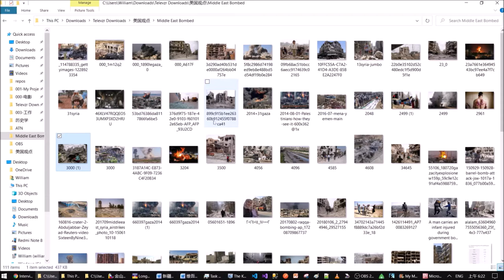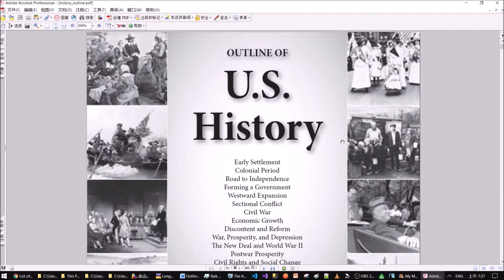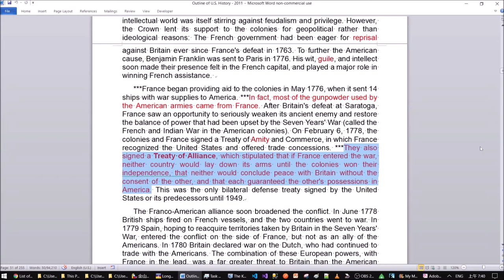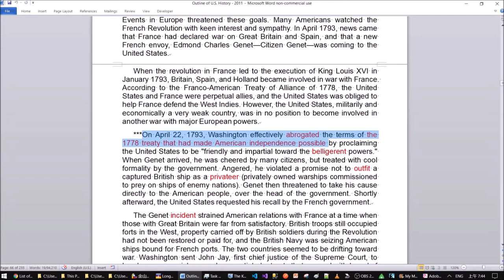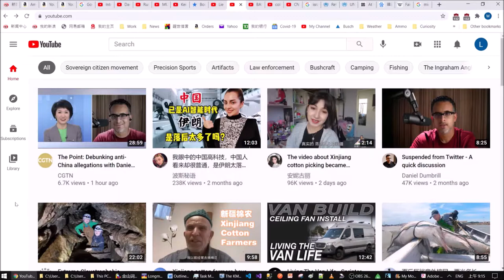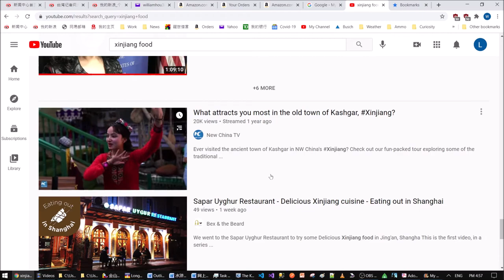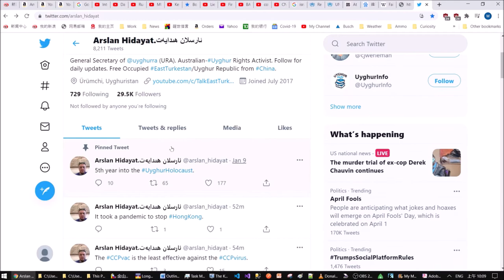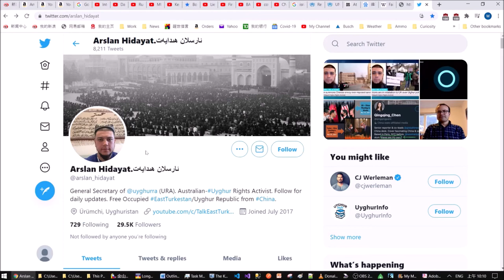Uyghur Activists, including Arslan Hidayat & Rushan Abbas, are all liars who've lied about Xinjiang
Uyghur Activists, including Arslan Hidayat and Rushan Abbas, are all liars who have lied about Xinjiang, China.